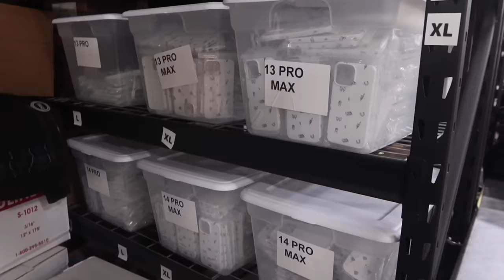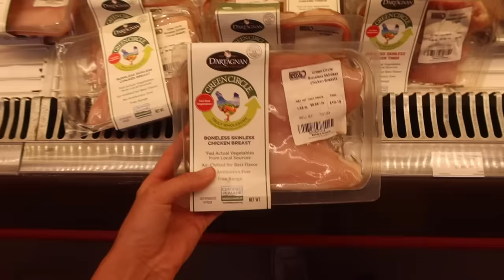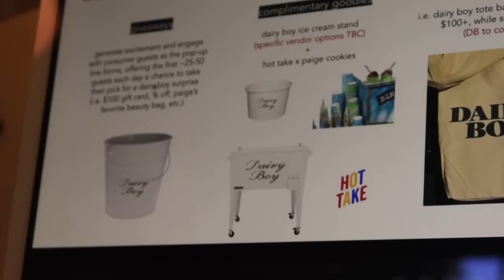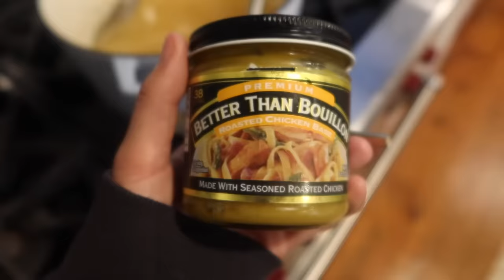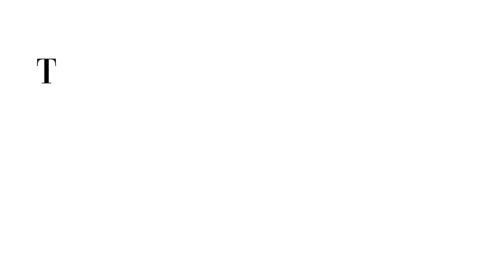home vlog: productive, organizing, work, chatting, barn etc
I have been so busy but it's felt so good to be home. Let me know what you guys want to see for next week! I love you!